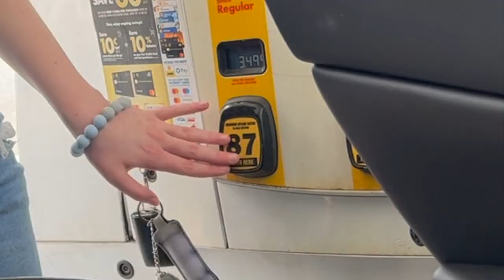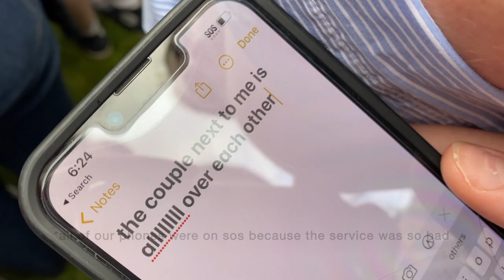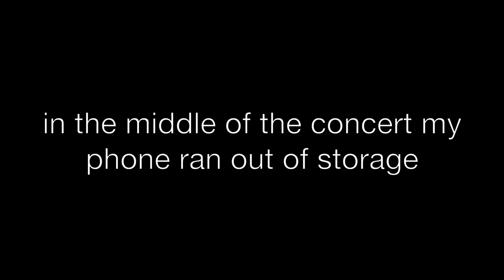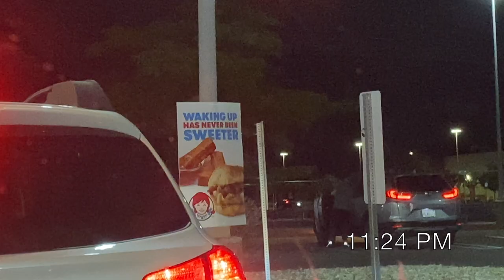Re:Set Concert Series Vlog | Boston, MA | June 18, 2023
Re:Set Concert Series
The Stage at Suffolk Downs in Boston, Massachusetts